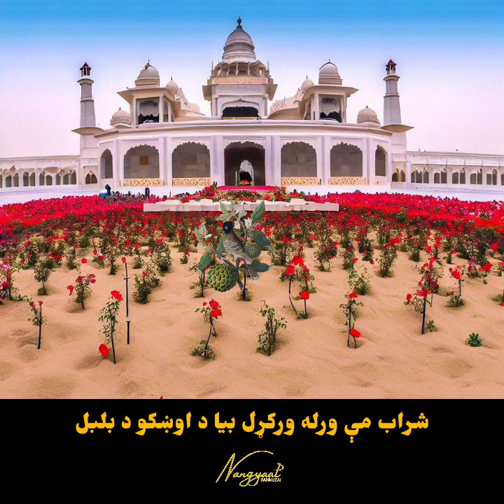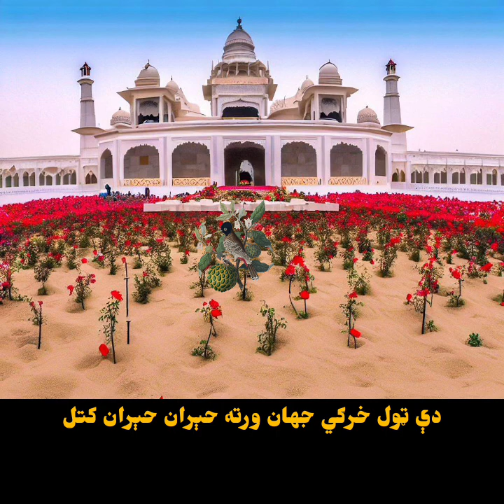Da seend da speeno Shago | Ghani Khan Ghazal Lyrics | Pashto Aesthetic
Ustad Shah wali
da seend da speeno shago
da seend da speeno shago na
ghamona tappy slowed
ghani khan
ghani khan ghazals
ghani khan songs
pashto aesthetic
pashto aesthetic songs
pashto aesthetic status
pashto film song
pashto ghazal
pashto ghazal 2023
pashto ghazal karan khan
pashto ghazals best
pashto music
pashto new ghazal
pashto sad songs
sardar ali takkar
shah wali ustad
shawali ustad
ustad shah wali
ustad shah wali and sharara
ustad shah wali pashto songs